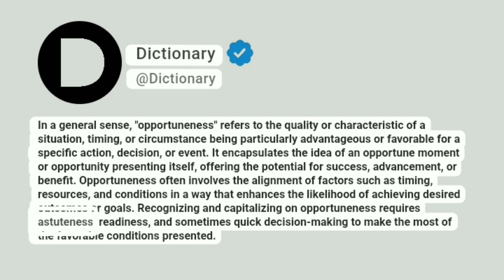Opportuneness Meaning In English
In a general sense, "opportuneness" refers to the quality or characteristic of a situation, timing, or circumstance being particularly advantageous or favorable for a specific action, decision, or event. It encapsulates the idea of an opportune moment or opportunity presenting itself, offering the potential for success, advancement, or benefit. Opportuneness often involves the alignment of factors such as timing, resources, and conditions in a way that enhances the likelihood of achieving desired outcomes or goals. Recognizing and capitalizing on opportuneness requires astuteness, readiness, and sometimes quick decision-making to make the most of the favorable conditions presented.